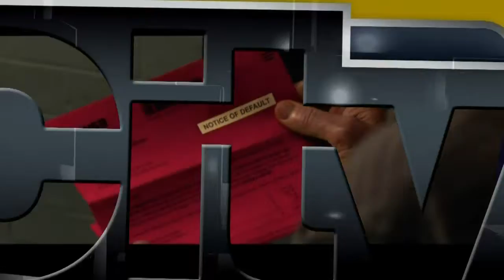Drake is returning to acting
Drake is returning to television one decade after appearing on 'Degrassi: The Next Generation.' Plus, Roman Polanski failed to win another bid to end his decades-long rape case.